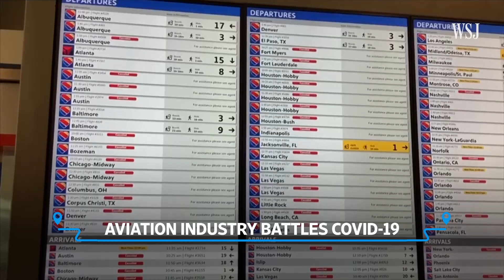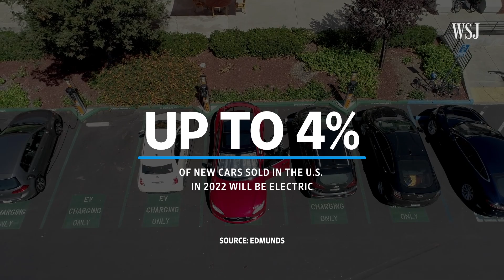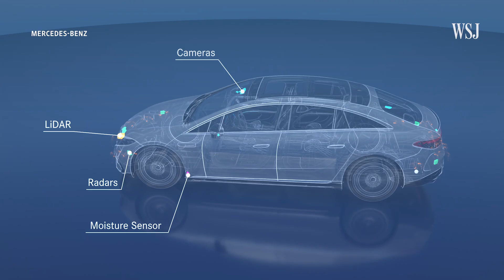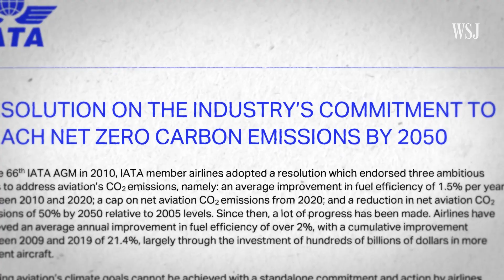What to Look out for in 2022: New EV’s, Driverless Cars and a Moon Race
2021 was a wild year. With Coronavirus still casting much uncertainty over the future of travel, Rivian and Lucid shaking up the auto industry, and Branson, Bezos and Musk all launching their space tourism programs. But what does 2022 have in store? I’ve taken a look at some of the key events that could be making headlines next year.

If you’re interested in looking back on more of the events that defined 2021 and could prove to shape what will happen in 2022 then check out our Year in Review.